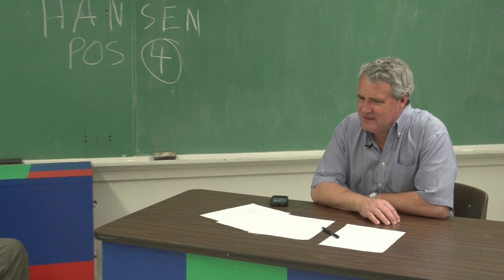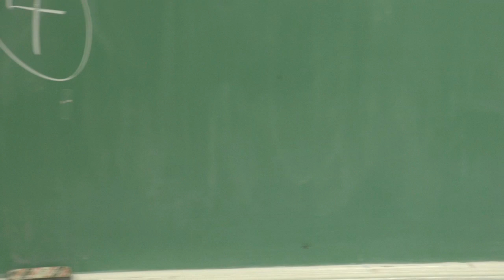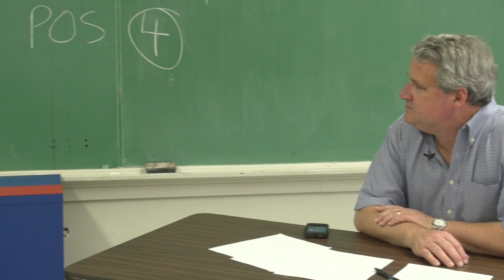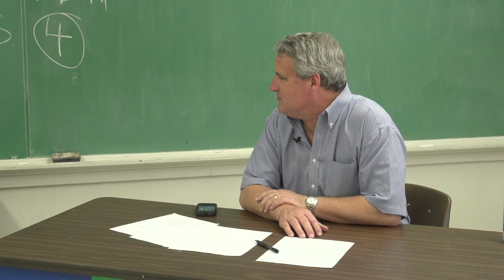Collierville School Board Candidate - Mark Hansen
Mark Hanson lets us know his plan for the future of the Collierville's Education system.